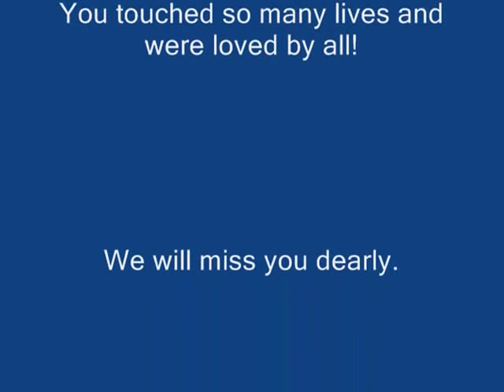Grover 0003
Fifteen years ago we noticed a pitiful little dog near my mom's backyard.  He was in a small pen, with no food, a child's swimming pool with only black moldy water, and he was covered in ticks.   We anguished over this poor creature, sneaking him food and treats, until one day my mother saw the neighbor going out to fill Grover's food container.
 "What kind of dog is he", my mother asked.
 "Weimaraner/Springer spaniel, why do you ask?", said her neighbor.
 "My daughter wants one just like him", mom said.
 "Does she want him?"

The rest was history.  We snatched up Grover that instant and never looked back.   He was my very first foster dog and hundreds of dollars later we found that little Grover had suffered liver damage from the starvation.   I was dubbed the "bleeding heart" as the Carrboro vet hospital threatened to build a new wing in our honor. Grover was neutered and had his back floppy dew claws removed.  His coat was becoming shiny and he slept in a bed for the first time, inside with his new beagle pals.

Grover needed his own home...but it couldn't be just anybody. He needed people more than any other dog in the world. He needed someone with whom he could go to work and never be alone.

Grover met his new family, the Dietrich's a short time later.  It was a match made in heaven!  His new name was King Grover.  He was now the King of the marina.  Business was good!  Grover protected the marina from wayward feral cats and rogue ducks.   He greeted new customers and was loved by all.

As Grover grew older his wonderful family grew.   Cousin Elmo entered the family.  Children were married, babies came, and Grover was still loved by all.

Grover grew into a stately old man and was no longer able to keep up with his active family.  In a wonderful act of kindness, his family asked that Grover come back to me to live out the rest of his geriatric days.  After being greeted with open arms, Grover traveled from dog bed to dog bed in his new house with his old friend.   He enjoyed his evening constitutional in his big yard.   He was lovingly cared for by his new friend Marcia who made sure that he never had to be alone for very long.   He continued to greet new friends and was loved by all.  He ate anything he wanted and life was good.

Grover stayed strong until the end of his days despite his sight and hearing failing him.   His appetite was excellent despite his frail little body, he let his friends know it was time to say goodbye.

Grover allowed me to carry him to the vet without a sound.   Curled in my arms we whispered goodbye and told him that he was the best dog ever.  We told him to go find Mickey, go find Iggy and Buddy, Sierra and Wiley.   As the vet silently slipped the medicine into his vein, Grover let out a loud bark and the vet said,
"he can see his friends, he is letting you know he is running to meet them".

Godspeed Grover,
Keep the bed warm until we get there too.  Have a blast with your friends.  Can't wait to see you again.